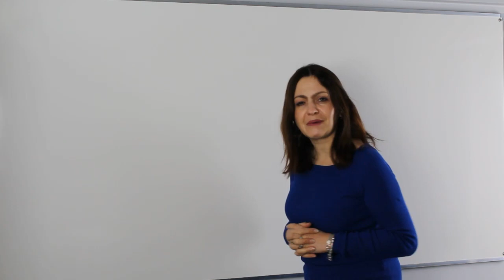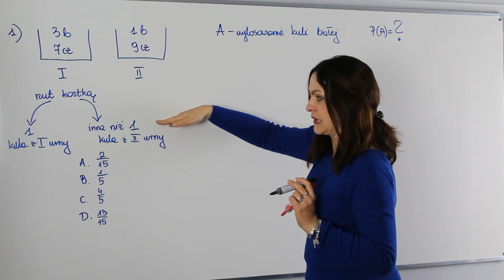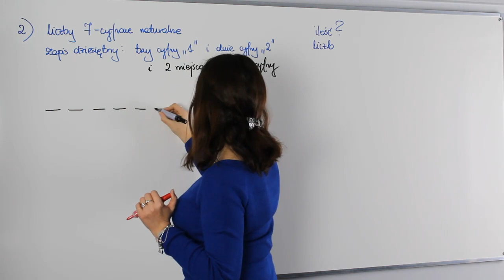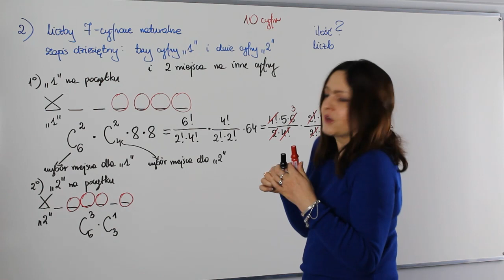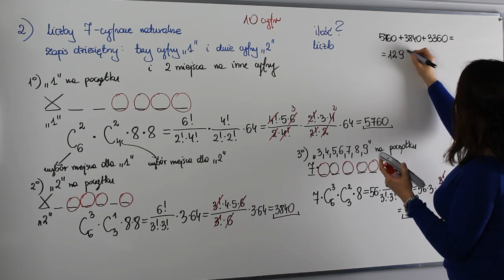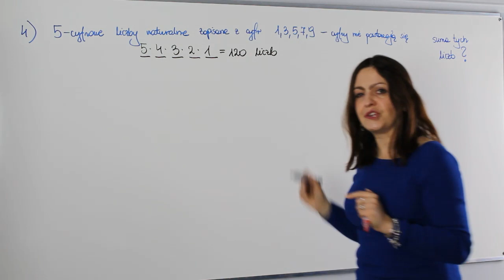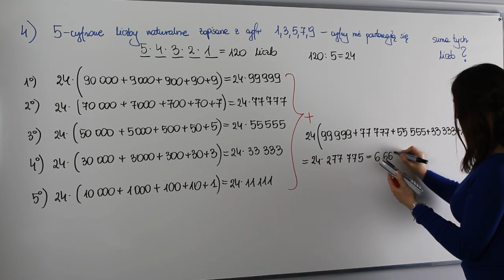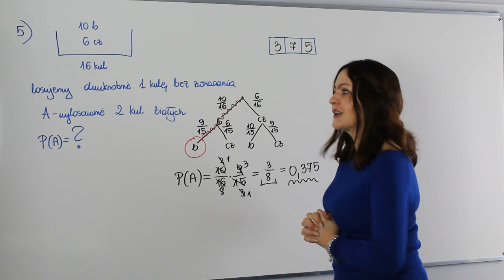Kombinatoryka i rachunek prawdopodobieństwa - część I - A co było na maturze rozszerzonej?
Witaj w cyklu spotkań "A co było na maturze?". Na dzisiejszej lekcji powtórka z geometrii na płaszczyźnie. Zobacz zadania, które pojawiły się na ostatnich maturach z tego zakresu .

Serdecznie zapraszam!!!